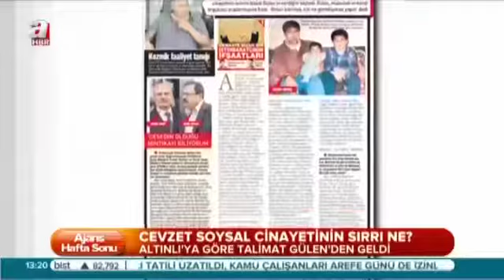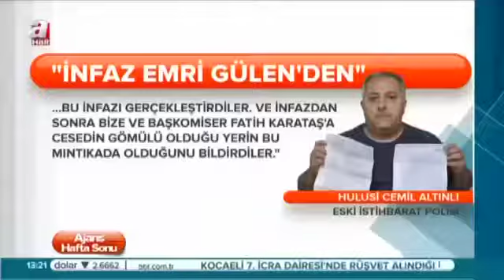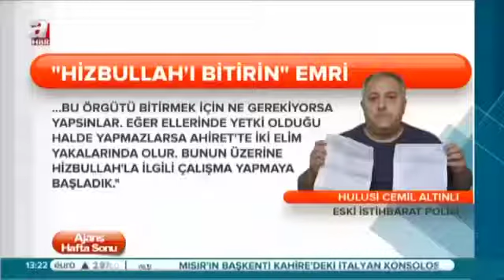İnfaz emri Fethullah Gülen'den